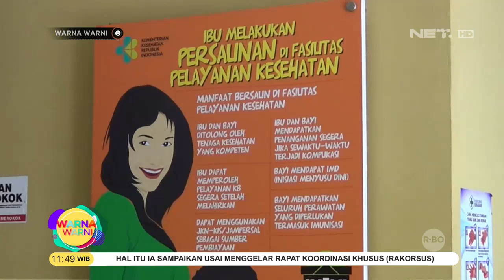Pasutri di Cianjur Jawa Barat Bayar Persalinan Dengan Uang Koin Seribu Rupiah Warna - Warni